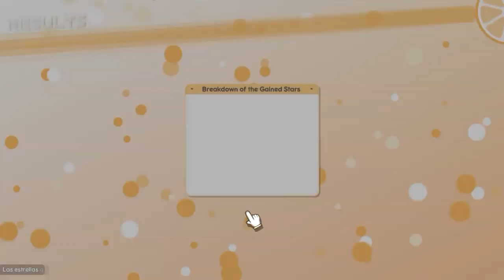Campaña Extra - Infierno Tomomo - 100% Orange Juice (Español)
Game: 100% Orange Juice